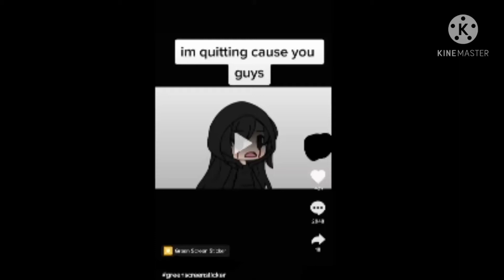OmG i'M dEpPrEsSeD